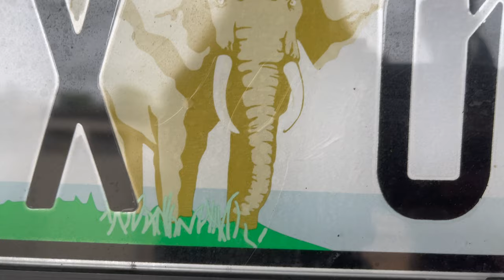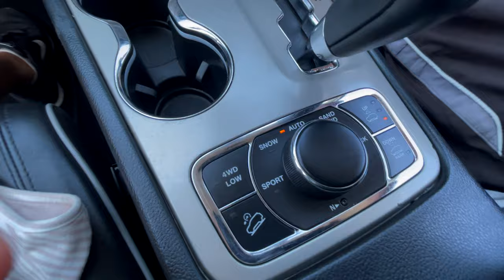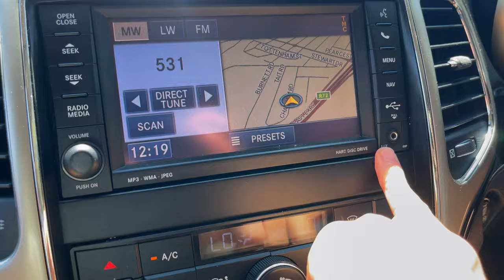We Bought our DREAM CAR! Jeep Grand Cherokee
In this episode we spend a whole two weeks looking for the perfect car. Needless to say we bought our dream car, a Jeep Grand Cherokee. Now that we have wheels we are off on our adventures again.

Check out our links below to get our surf and filming equipment!

Kimberly's Instagram: @kimmiejackie
Jordy's Instagram: @jordyball_10

Surf equipment:
6 ft Leash
Cold Water Wax
Eco Wax Comb

Filming Equipment:
Sony A7C
DJI mini 2

Board Repair:
Ding Kit
Solar Res

Travel Equipment:
Discounted Dakine Backpack
Kim’s Dakine backpack
Travel Surfboard Bag